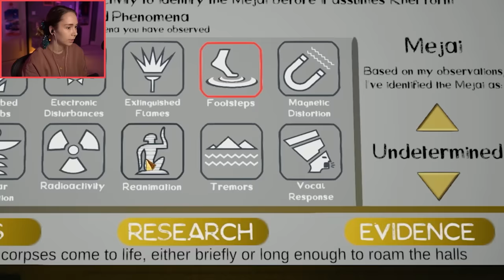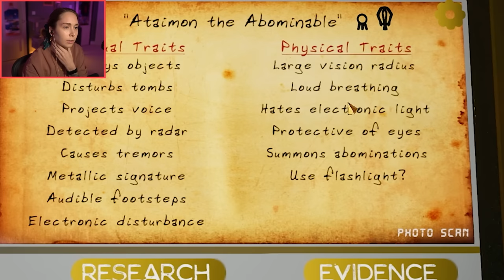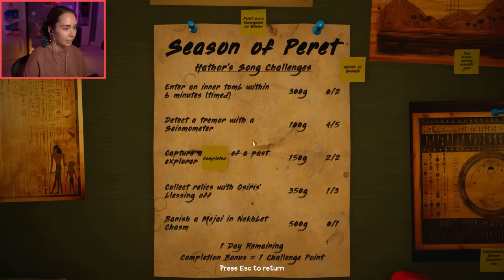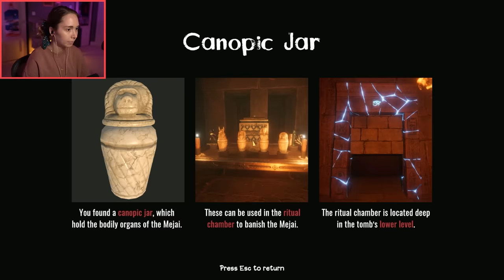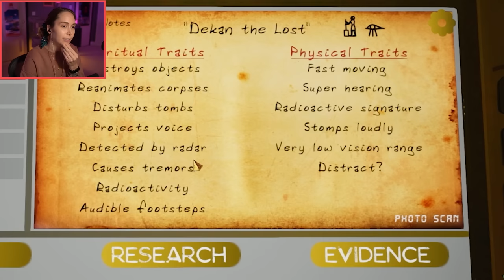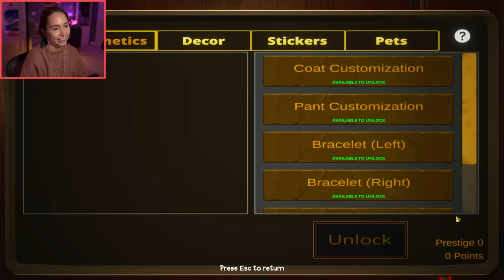Treasure hunting gone wrong...